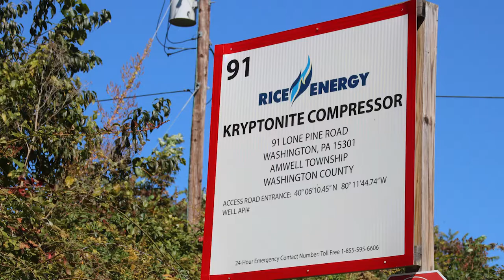Rice Energy, Kryptonite Compressor Station, Washington County, PA (Oct 2017)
Rice Energy
Kryptonite Compressor Station
Amwell Township, Washington County, PA
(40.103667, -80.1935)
Filmed 10/4/17